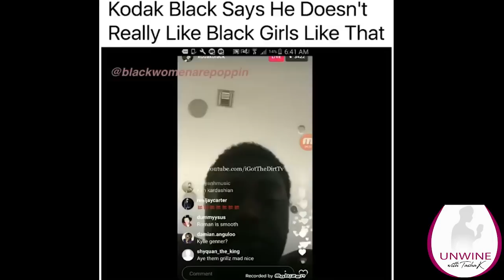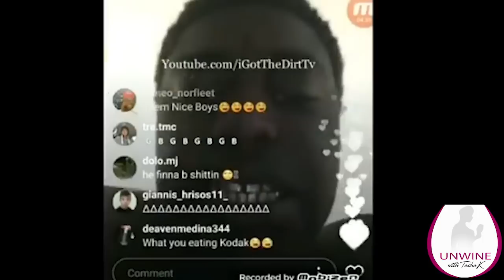Watch Kodak Black diss Keke Palmer! "She too dark, I don't like black B**ches!"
This Week's tk Selection: Elviana Italy